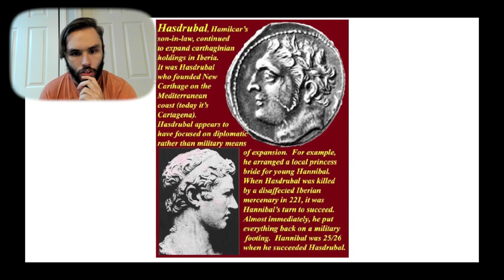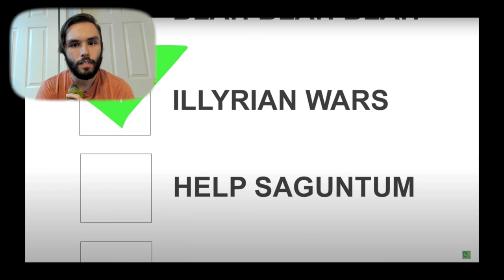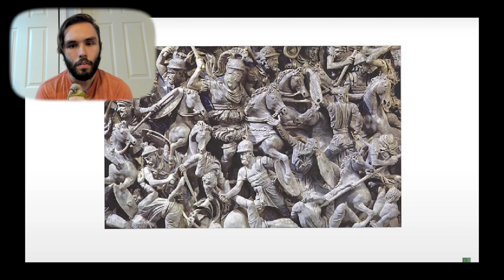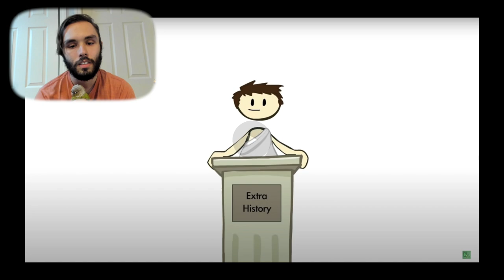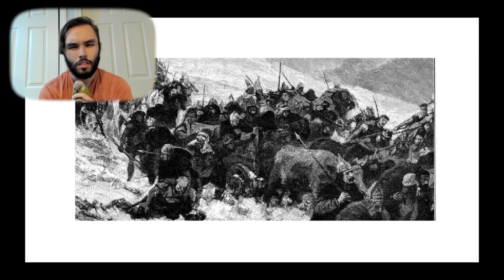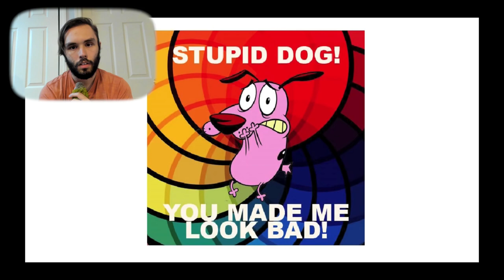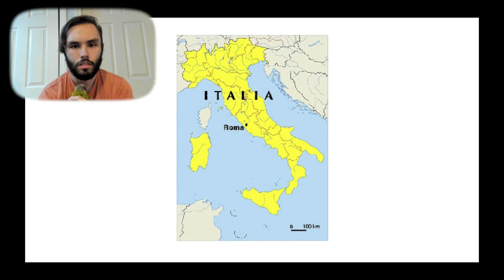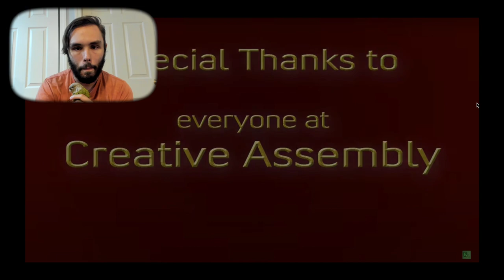Historian Reacts | Rome: The Punic Wars - The Second Punic War Begins Extra History - #2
College Degree: B.A. in Liberal Arts (History)